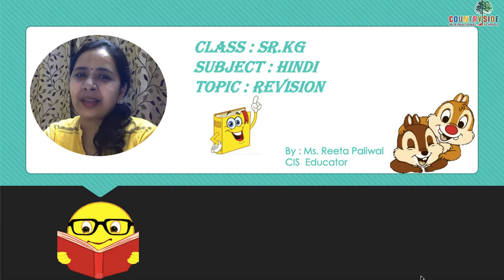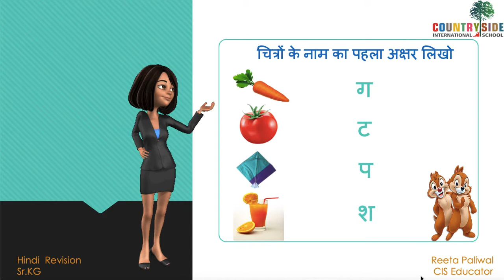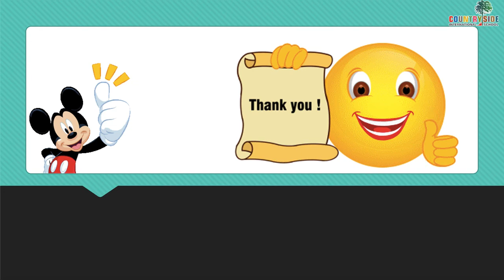SR.KG HINDI-Countryside International School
HINDI REVISION